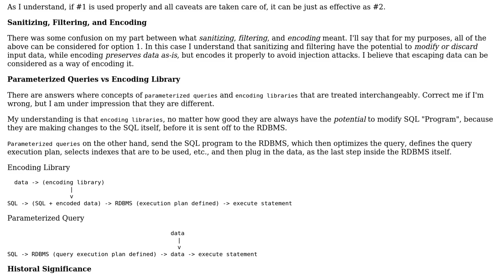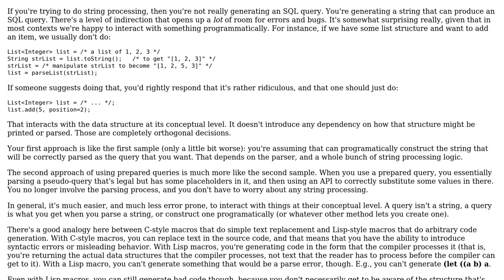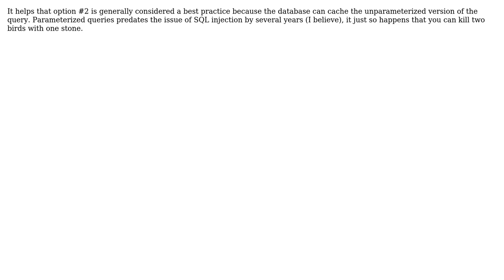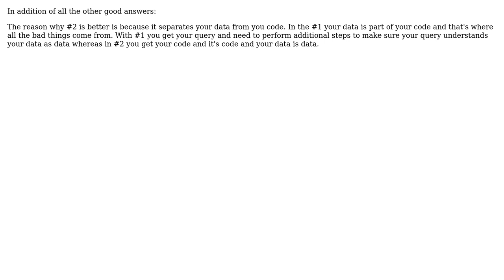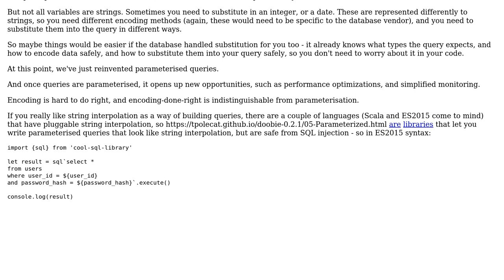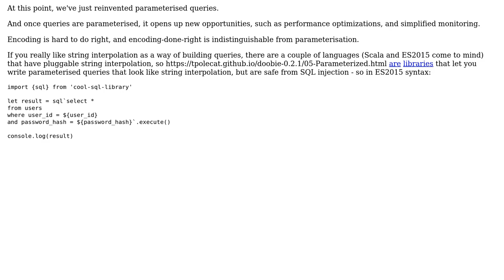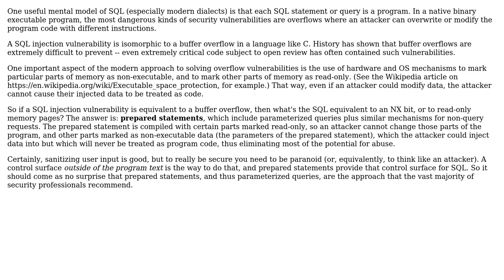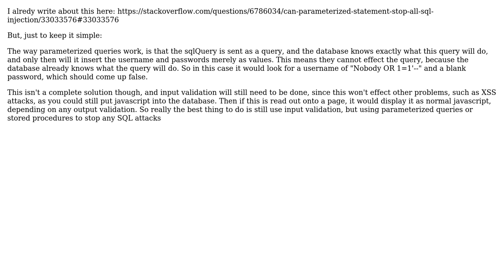Why did SQL injection prevention mechanism evolve into the direction of using parameterized...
Software Engineering: Why did SQL injection prevention mechanism evolve into the direction of using parameterized queries?

With thanks & praise to God, and with thanks to the many people who have made this project possible! | Content (except music & images) licensed under CC BY-SA | Music | Images & others | With thanks to user Tulains Cordova user TomTom user Telastyn user Pieter B user Mutant Platypus user mustaccio user Josip Ivic user Joshua Taylor user JasonB user James_pic user JacquesB user gnasher729 user Dennis user Daniel Pryden and the Stack Exchange Network Trademarks are property of their respective owners. You are responsible for your own actions.